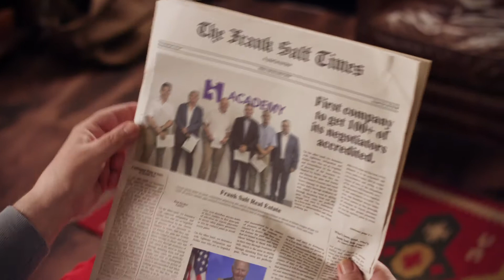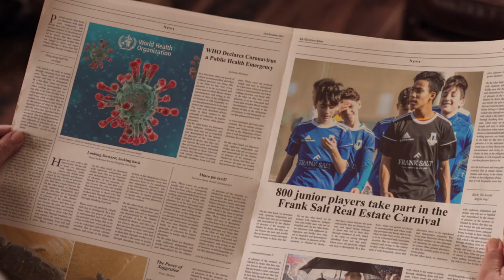Christmas 2020 - Frank Salt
🎄Season's Greetings!🎄 2020 has truly been a year like no other, and as we look forward to 2021 we reflect on what's taken place within the World, Malta, and the Frank Salt Real Estate family 🎅. Wishing you and your loved ones a Merry Christmas this year! ❤️